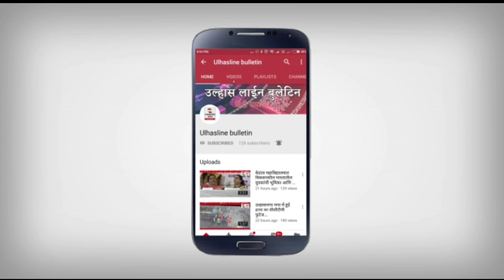Ulhasnagar | मनसे विद्यार्थीसेना | मनोज शेलार ने किया मुफ्त नोटबुक वितरण